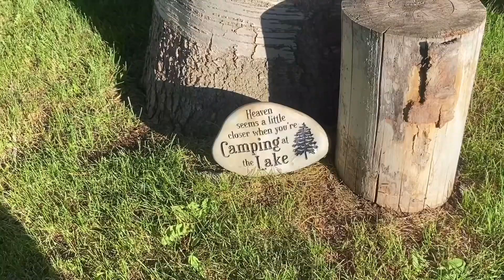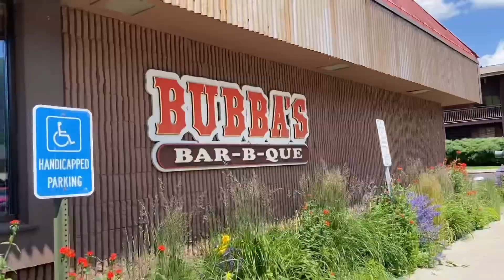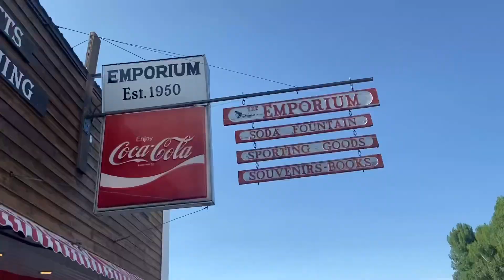July 4th w/ cousins